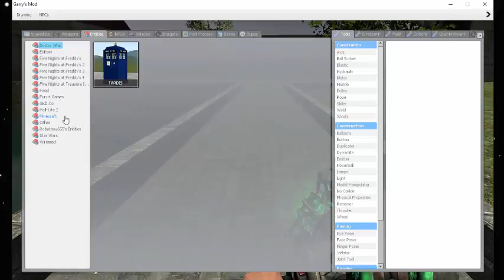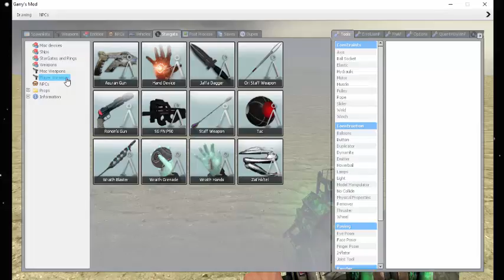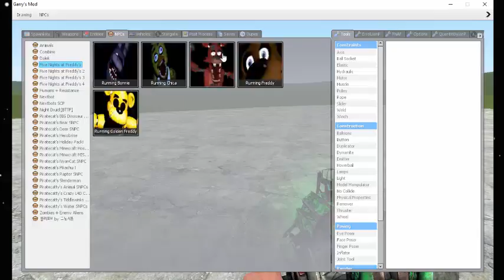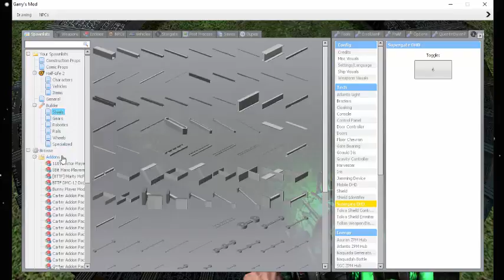STARGATE MAP FUN | Garry's Mod (Episode 2)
NOTICE: NO STUPID ACTING IN THIS VIDEO.